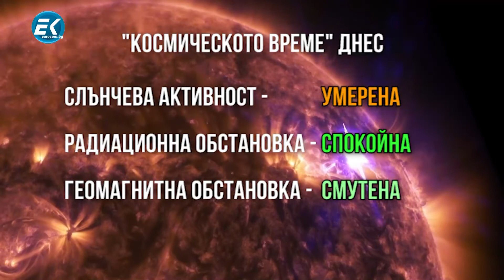15.09.22 г. Емил Георгиев в предаването "Делници"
Гост в предаването "Делници" беше Емил Георгиев, КП "БСП за България". Той представи програмата на коалицията за предстоящия вот.